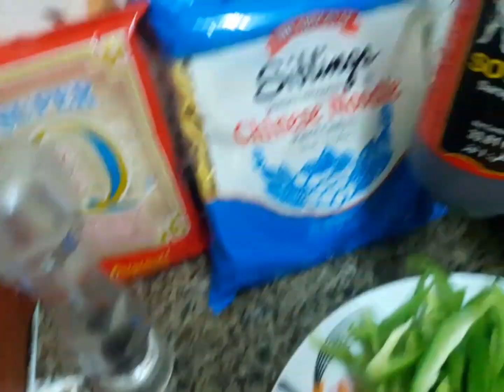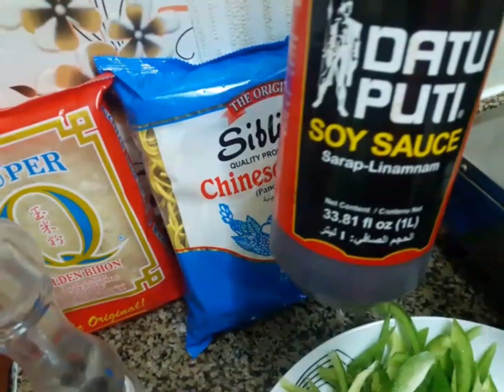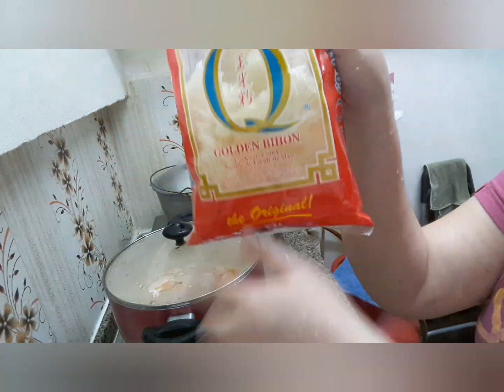HOW TO COOK SEAFOOD BAM-E (MIX WITH PANCIT BIHON & PANCIT CANTOON!!